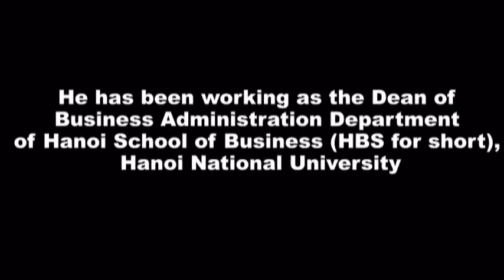Clip giới thiệu nhân vật - Trương Gia Bình